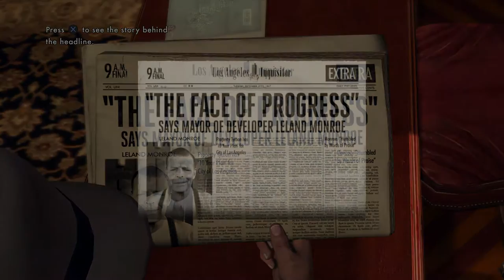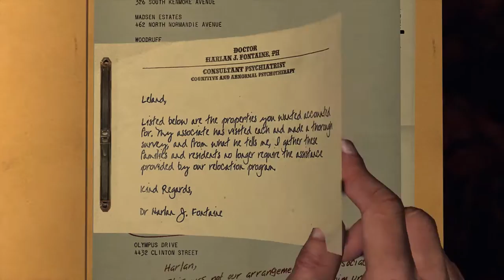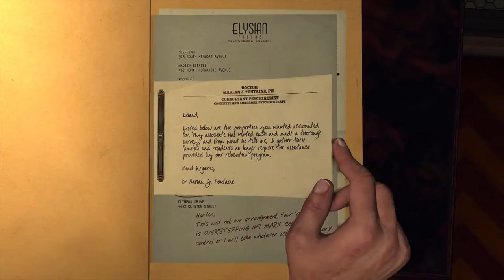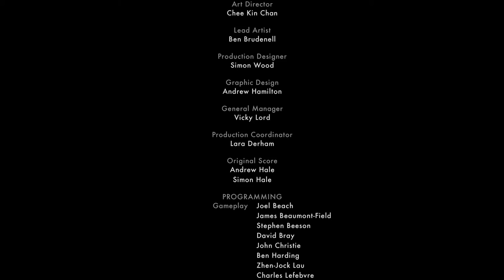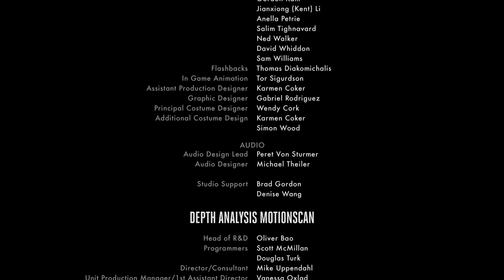LA Noire Remastered Walkthrough Part 23 - A DIFFERENT KIND OF WAR & ENDING | PS4 Pro Gameplay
Really sorry I lost the footage for the DLC case Nicholson Electroplating or whatever, audio didn't record!